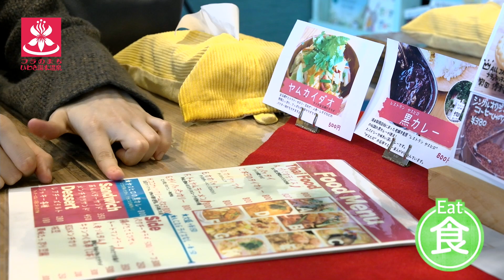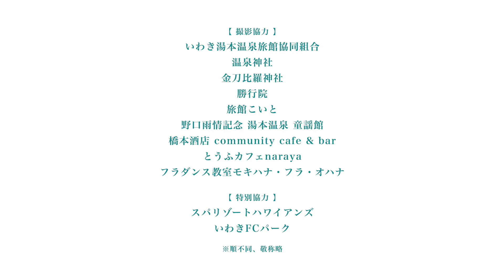Go girls! to "Hula" Yumoto ~ Be Yumoto "Hula" girls 💗 ~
For restoration assistance following the Great East Japan Earthquake, the tourism promotion video on Iwaki Yumoto Hot Spring (Onsen) by the students of Showa Women's University is now released!  This video was created “Showa Women's University - Iwaki Yumoto Onsen Revitalization Project” in collaboration with Prof. Oshima's seminar of Iwaki Meisei University with strong support from people of Iwaki Yumoto Onsen, local government, chamber of commerce and industry, and other stakeholders.

『フラっと女子旅 湯本へGO！ ～フラってあなたも湯本女子💗～』 English Version

㊗ Our Tourism PR Video won the prize of Japan World’s Tourism Film Festival ❗️ 🏆